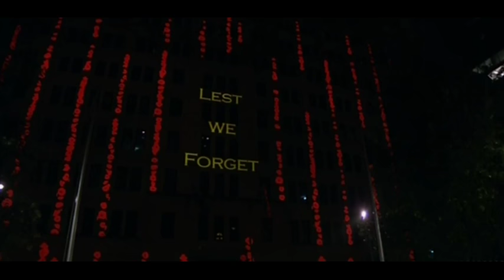The Last Post rings through Martin Place during dawn service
Poignant moment as The Last Post rings through Martin Place for ANZAC Day dawn service in Sydney